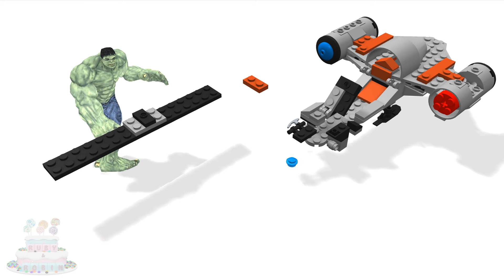Des Gamins Lego Vaisseau Spatial Vidéos Mickey Mouse Fusée